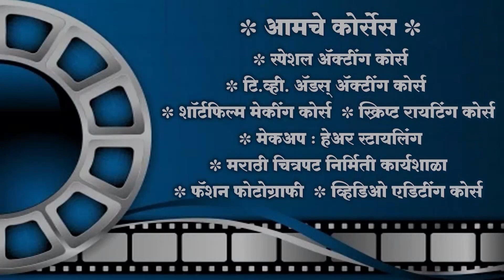Palanaghar By Miracles Academy, (Satara Sch 1)